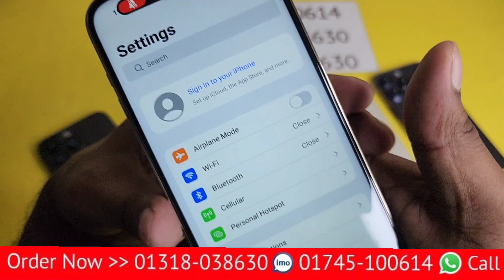iPhone 15 Pro Max high super master copy special edition Turkey copy iphone ১৫ প্রো ম্যাক্স